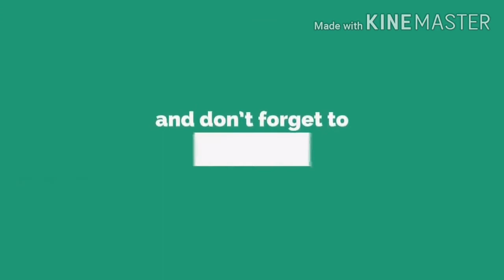baby shirt seet part#B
singapure lungi sheet cutting and stitching# partA

haubandi choli stitching method

 chaubandi cutting

baby cholo cutting

baby cholo stitching

 blouse stitching partA

blouse cutting nd stitching part B

 ledies gown cutting

ledies skirt legelga  cutting

pant style suruwal cutting

school shirt cutting

school shirt stitching

dhoti sarwal  cutting and stitching#

blouse back neck design cutting nd stitching

chaubandi cholo cutting and stitching# partA with out vitri

chaubandi choli cutting and stitching partB with out vitrii